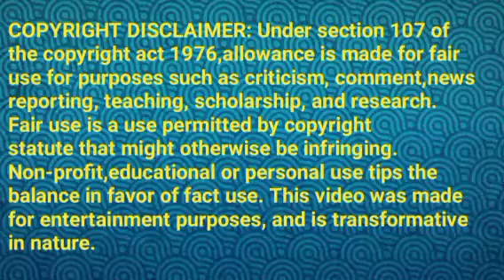கண்ணம்மாவை காப்பாற்றும் ரோகித்||BK Review||09 July